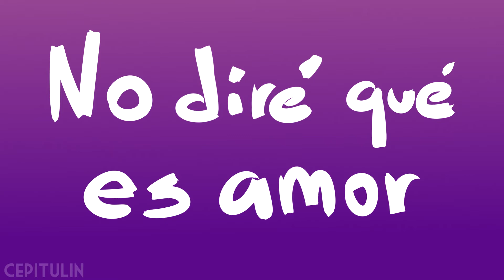NO DIRÉ QUE ES AMOR - ANIMATIC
WAAAAAAA TERMINAMOS LA SEMANA DE LA MEJOR FORMA, pues un animatic de nuestros queridos mike flynn y zara,,,,
¿de quién leches estará enamorado mike? no sé
no m acuerdo q se ponía en las descripciones mi cerebro esta morido keep going